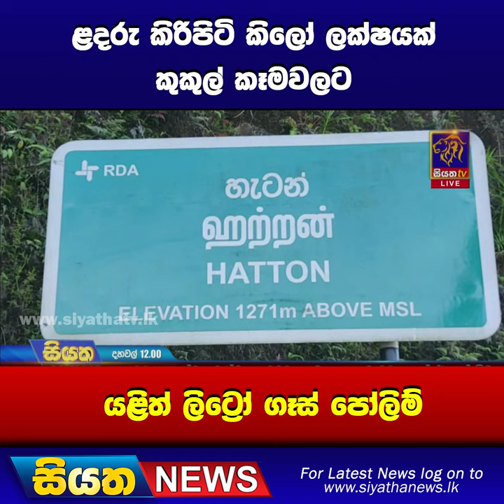ළදරු කිරිපිටි කි‍ල‍ෝ ලක්ෂයක් කුකුල් කෑමවලට